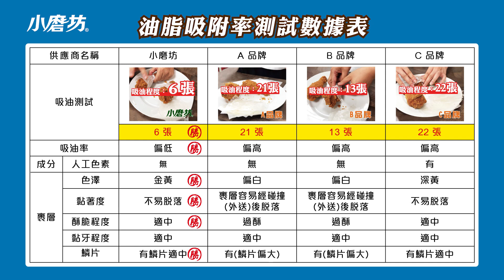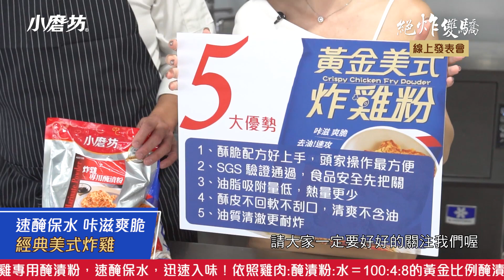小磨坊 黃金美式炸雞粉 酥脆不油 創業炸雞 外送外帶必備 |新品上市發表會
黃金美式炸雞粉 新品上市發表會
速醃保水、咔滋爽脆選它就對了

00:00 影片開始
00:33 宣傳影片
03:29 經典美式炸雞示範
13:33 外送炸雞必看
14:07 鹹酥豆瓣雞丁示範
19:12 唐揚豆乳雞翅示範
20:50 一道式VS三道式
22:31 30分鐘回測